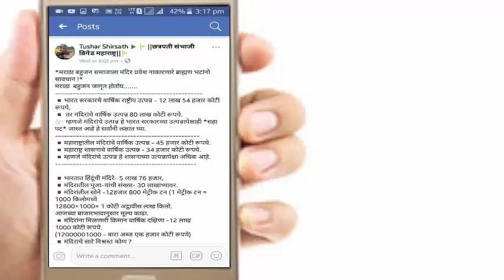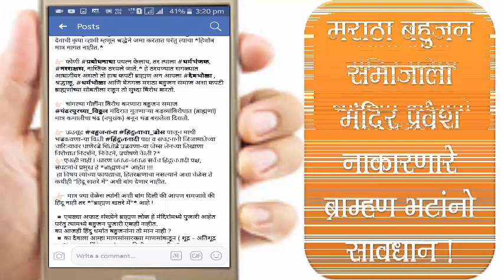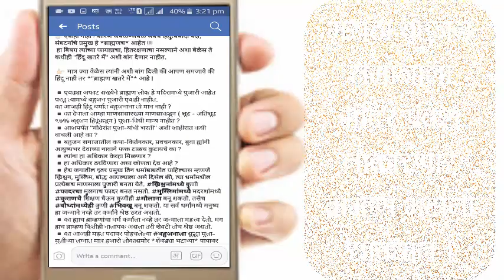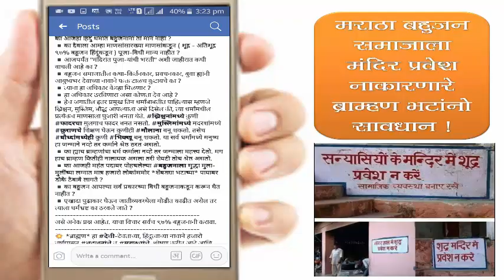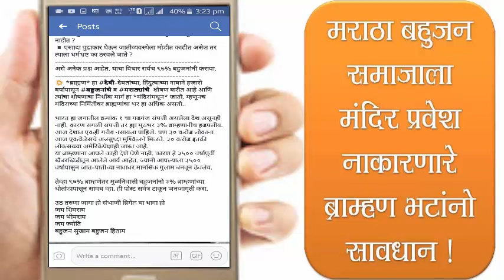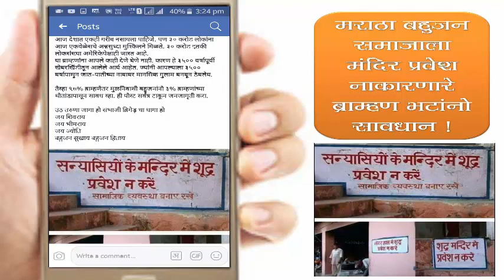मराठा बहूजन समाजाला मंदिर प्रवेश नाकारनारे ब्राम्हण भटांनो सावधान! Maratha Bahujan Samaj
मराठा बहूजन समाजाला मंदिर प्रवेश नाकारनारे ब्राम्हण भटांनो सावधान!

OBC के लोगोका संसद में प्रतिनिधित्व करना लोकमान्य तिलक को पसंद था? ये video  जरूर देखे
होली सन साजरा का करायचा? काय होळी  बद्दल हे तुम्हाला माहित आहे इतिहास माहित  नसेल तर हा व्हिडिओ बघा